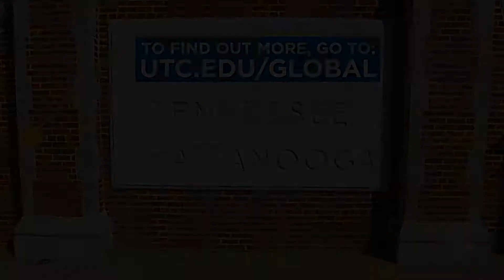UTC General Overview (Global Education Recruiting)